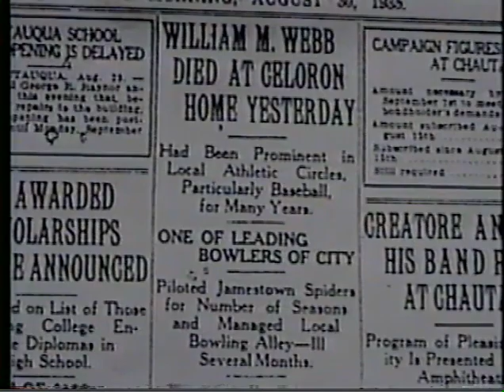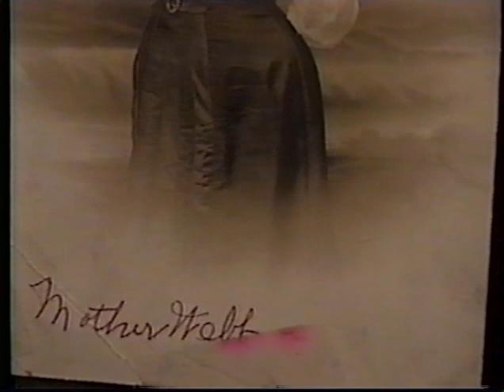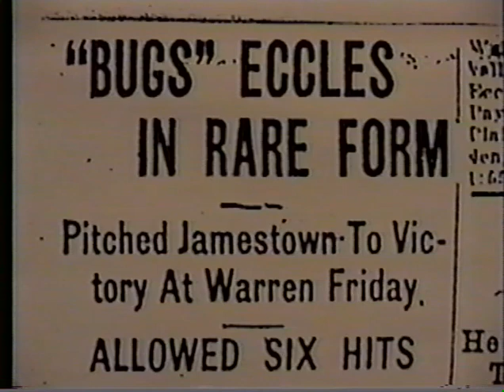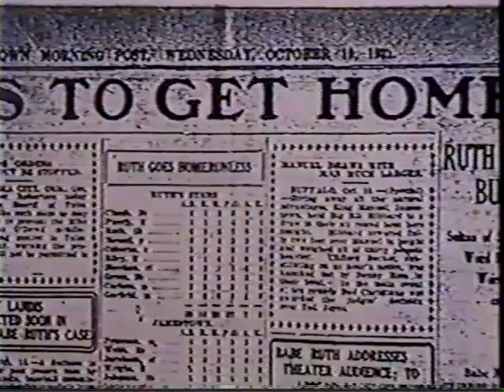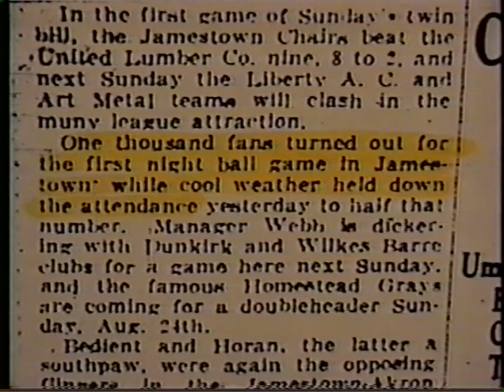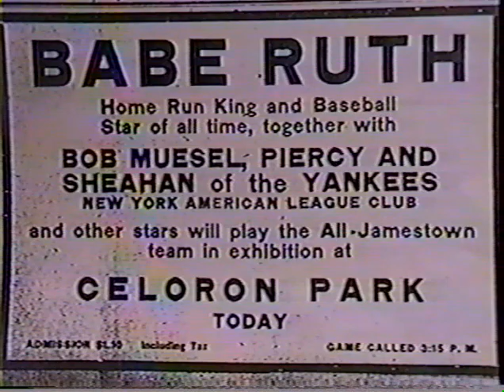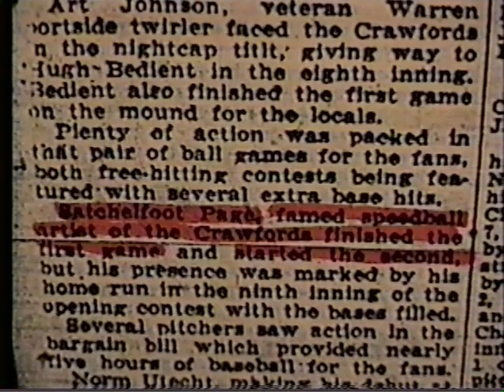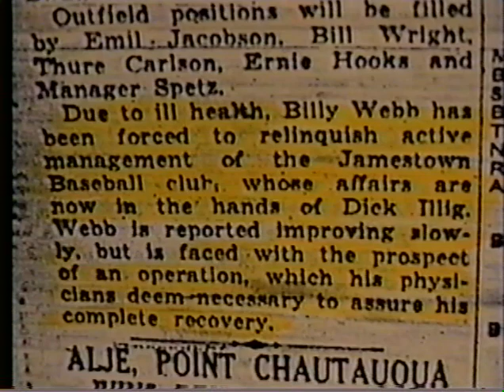Billy Webb Story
In the annals of Jamestown N.Y. professional baseball history the name of Billy Webb is synonymous with early years of it's history. He was an excellent player but if mainly known for his managing Billy Webb's Spiders and entrepreneurial skills. For years, His spiders team played all the great barnstorming teams including Babe Ruth, Boston Braves and the great Negro League teams. He is a member of the Chautauqua Sports Hall of Fame.